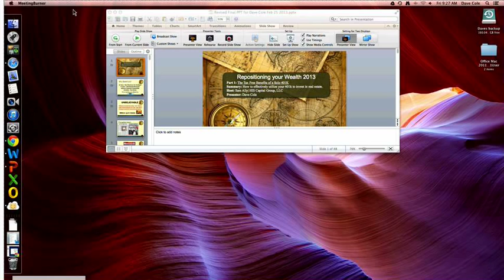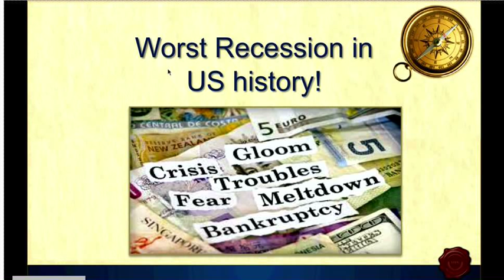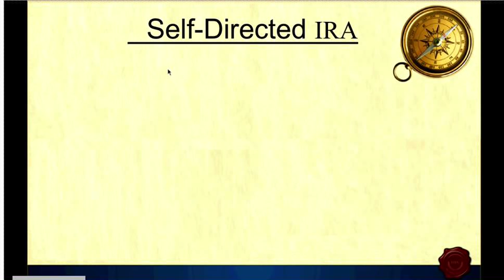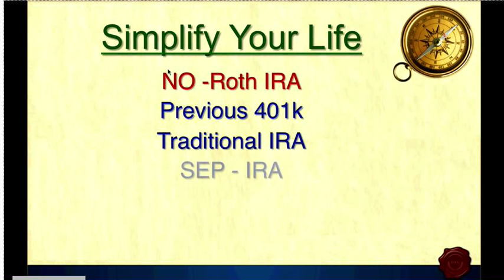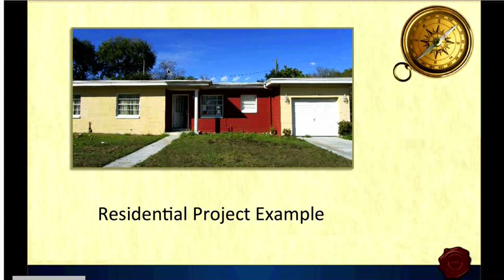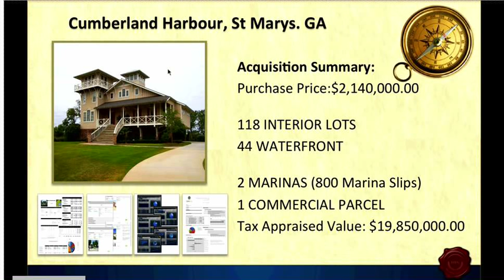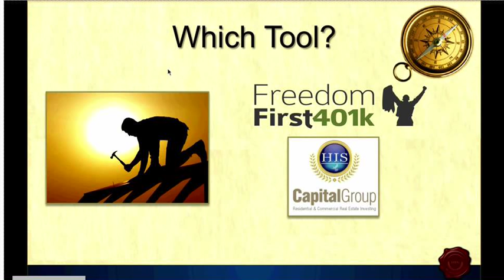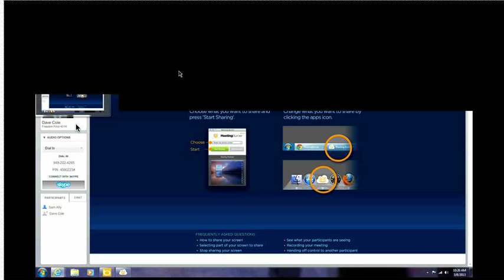Sole Proprietors Best Friend: Introducing the Solo 401K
These plans are ideal if you intend to sock away large sums. Like earnings from a Short Sale closing or Wholesale deal. The "Sole Proprietors" choice, an individual 401(k) allows you to save for retirement both as an employer and an employee; often enabling you to contribute more than would be possible with other retirement plans.
For over 25 years Dave Cole has worked tirelessly to help business owners, and investors keep more of their hard earned dollar. Mr. Cole has provided specialized training for hundreds of real estate, tax, and other financial professionals nationally designing proven solutions for their clients.
Dave is educating and creating solutions for investors both novice and accredited by structuring 100% self-directed retirement plans; Empowering investors to take complete check-book control of their financial futures, by providing the tools and education necessary to grow their wealth.